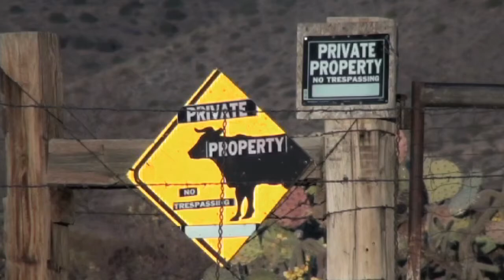Jason Gisi's Ibex and Aoudad Hunt part 1